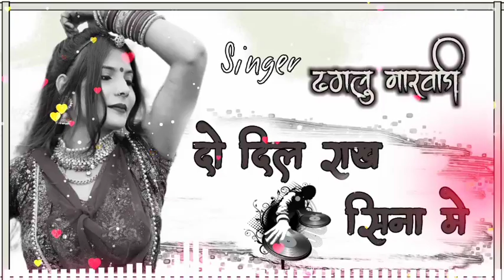Do Dil Rakh Seena Me🔥दो दिल राख सिना मे||Singer ढगलु माखाडी💯Mixx Dj Kalu Bhai Ajmer_!!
DS Music Official Raj.

mix Dj Kalu AjMeR